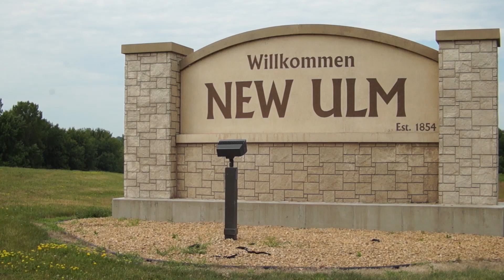New Ulm Forum: CADA